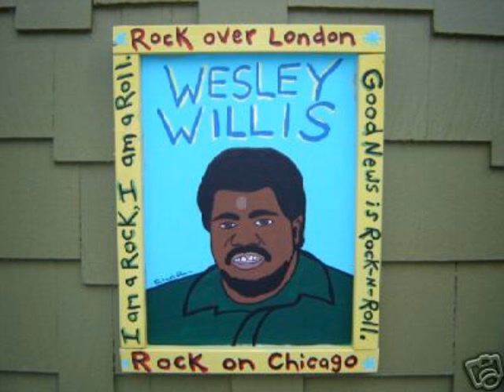Wesley Willis - "Drink That Whiskey"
Drink a bottle of Cutty Sark.
Get drunk and fuck with somebody.
Whip a policeman's ass with a belt.
You will be tossed in jail for your bullshit.

Drink That Whiskey
Drink That Whiskey
Drink That Whiskey
Drink That Whiskey

Fuck with your friends while you're drunk.
Go off on somebody so that hell can break loose on your ass.
Go start some shit with a cop.
And whip him with a belt.
You will be arrested and thrown in jail.

Drink That Whiskey
Drink That Whiskey
Drink That Whiskey
Drink That Whiskey

Drink your whiskey and get a bad liver.
Rot your kidney's out motherfucker.
Kill yourself with alcoholism.
Fuck your life up and drop dead.

Drink That Whiskey
Drink That Whiskey
Drink That Whiskey
Drink That Whiskey